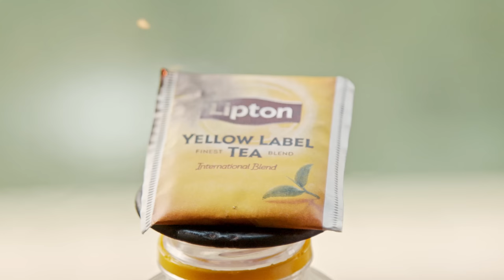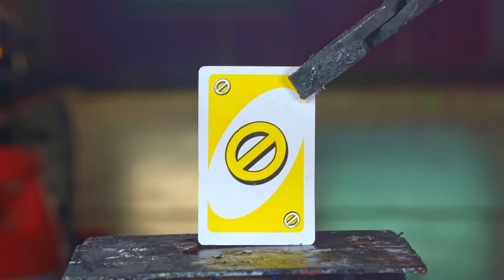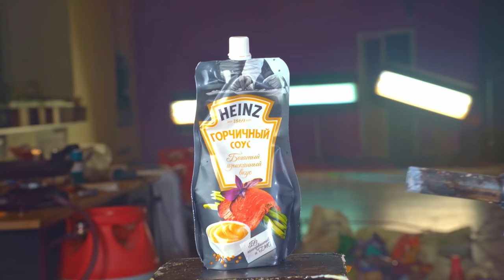Coca-cola can vs Gas Torch Experiment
Today's video is Coca-cola vs Gas Torch Flame Gun! Let's burn some things!
Top 100 Most Enjoyable & Satisfying Melting Moments! Ultimate Flame Gun Test ASMR Compilation!

Enjoy our new experiment video!